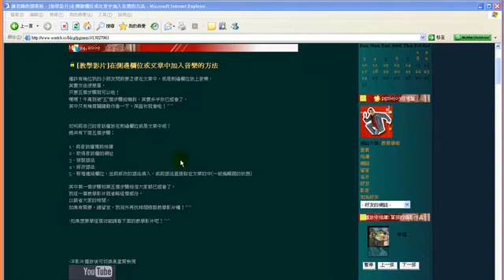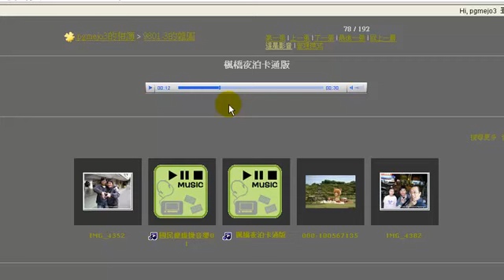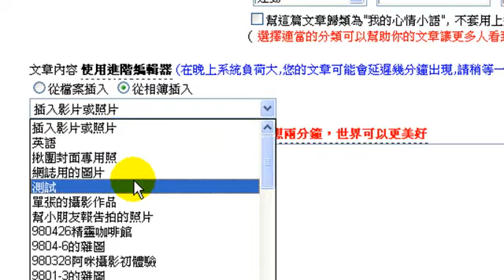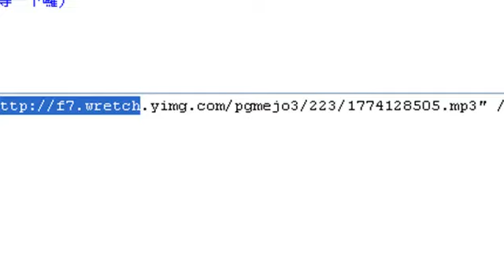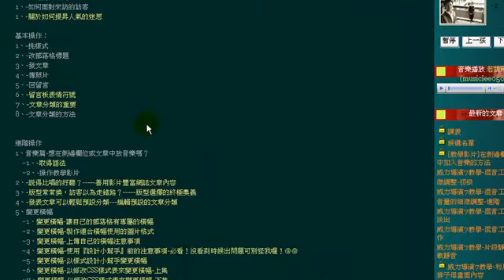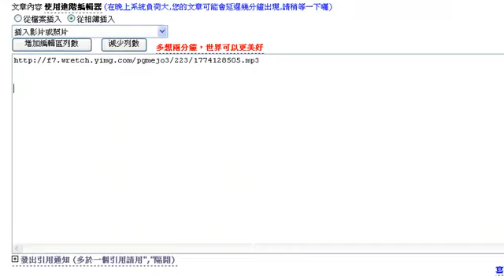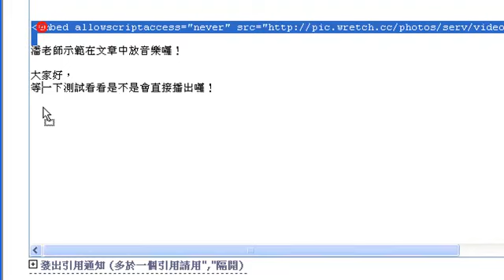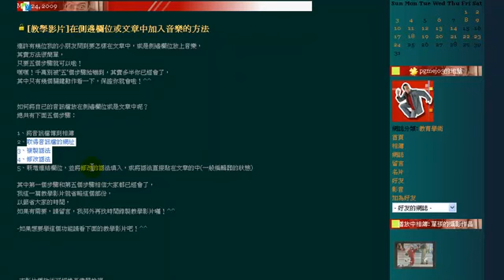無名小站操作教學-在側邊欄位或文章中加入音樂的方法